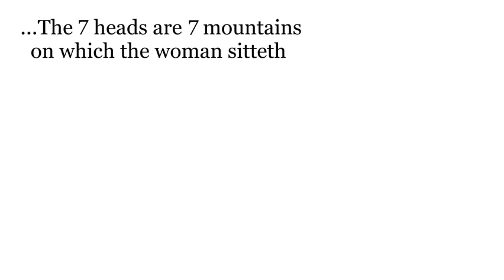T. The 7 heads w/Q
...The 7 heads are 7 mountains, on which the woman sitteth.